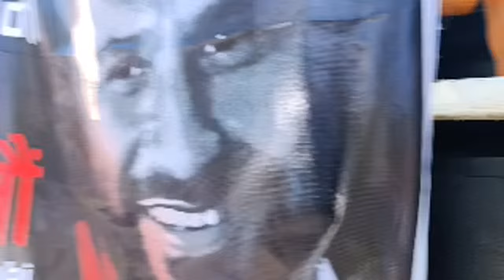Highlight 12:58 - 17:58 from 🔴 Live :- रवि लामिछानेलाई छुटाउन जनता भए पागल || गोलि खाना तिर्यर Katik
Title:-🔴 Live :- रवि लामिछानेलाई छुटाउन जनता भए पागल || गोलि खाना तिर्यर Katik 6 Gate